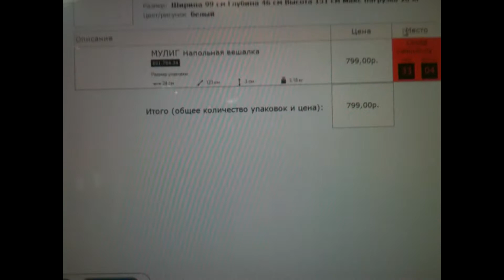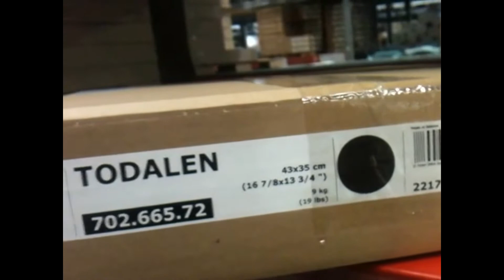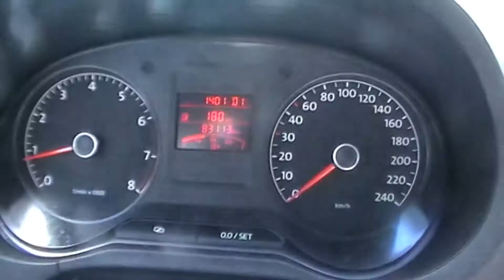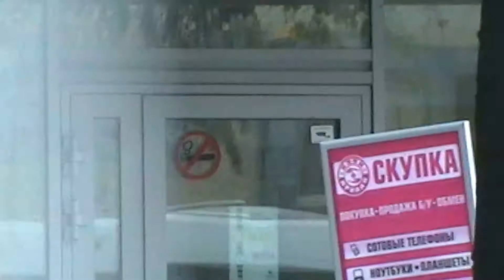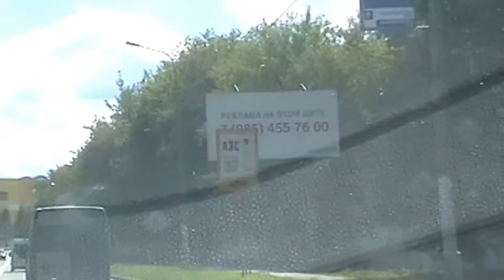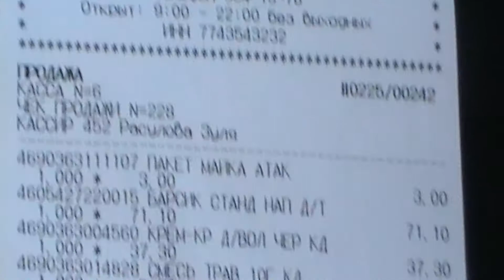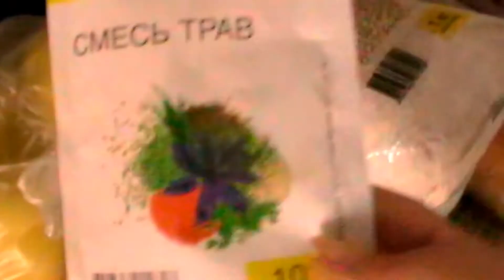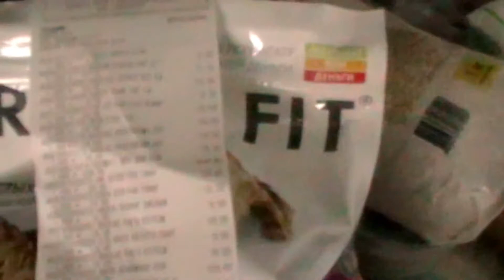# 252 Люберцы. Икеа. Покупочное.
VLOG